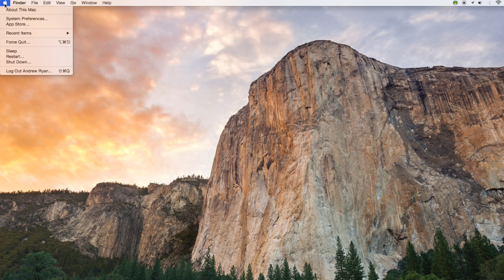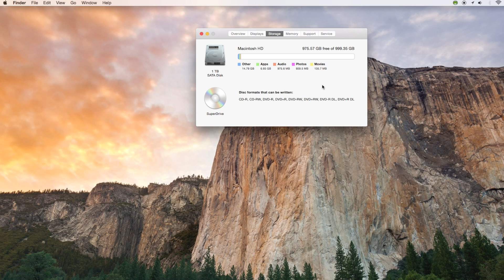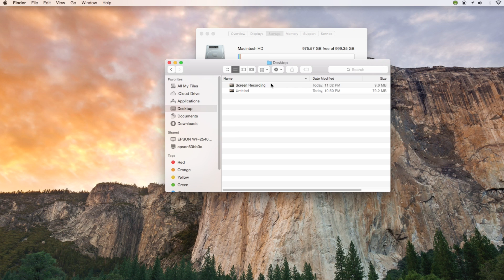How To Clean A Mac - Hard Drive Clean Up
In this video we'll learn how to clean a mac!